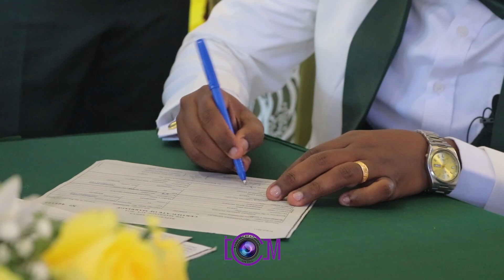Best Kenya Wedding Jacinta + Josphat Short Love Story @ Chamiachi Gardens Mombasa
THE LOVE STORY CONTUNUES
Jacinta & Josphat wedding Short Love Story
Captured by Ianem Creations Media
Congrats my people

Ianem Creations Media 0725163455 / 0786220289